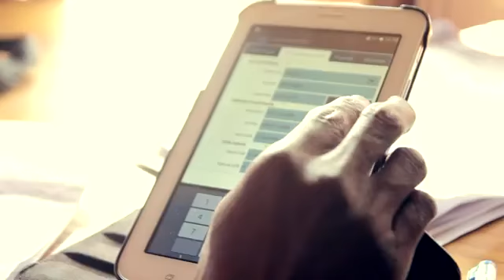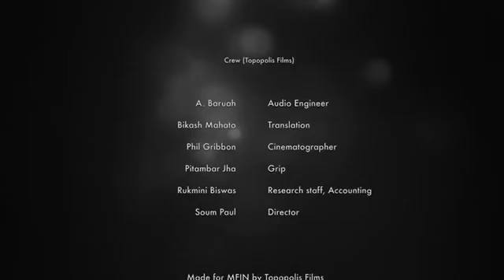MFIN Including The Excluded Final